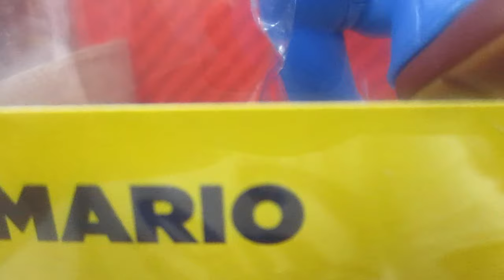Mario - Super Mario Figura Articulada Saltando / Mario - Super Mario Jumping Articulated Figure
Super Mario es nada menos que uno de los personajes más famosos de los videojuegos de todos los tiempos. Fue creado por la compañía japonesa Nintendo, y apareció por primera vez en el juego Donkey Kong de 1981. Sin embargo, el personaje no tuvo oficialmente el nombre de Mario hasta que obtuvo su propio título, el juego Mario Bros. de 1983. En 1985 pasó a ser conocido como Super Mario, con el lanzamiento de Super Mario Bros.
A lo largo del tiempo, han salido a la venta más de 20 videojuegos de Super Mario, más muchos otros que incluyen al personaje aunque no formen parte estrictamente de la saga. Y como era de suponer para un personaje tan popular, existe una cantidad impresionante de muñecos, figuras de acción y peluches de Super Mario y sus amigos, de todos los estilos.
En esta oportunidad nos centramos en una colección en particular, la de muñecos articulados lanzados por la marca Tamashii Nations de Bandai en su línea S.H. Figuarts. Lamentablemente se trata de una colección que no duró mucho, sólo cinco personajes fueron lanzados, pero siguen siendo muñecos apreciados por los coleccionistas por su calidad. En esta colección podemos encontrar los muñecos de Super Mario, Mario de Fuego, Luigi, Yoshi y Bowser.